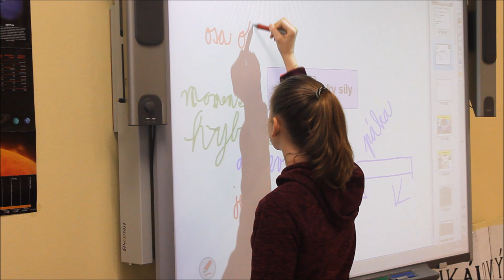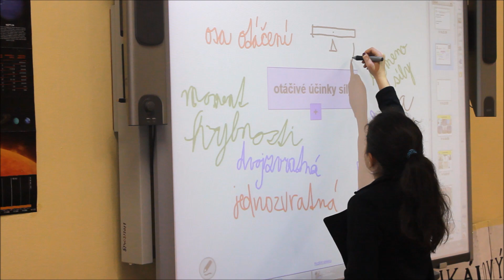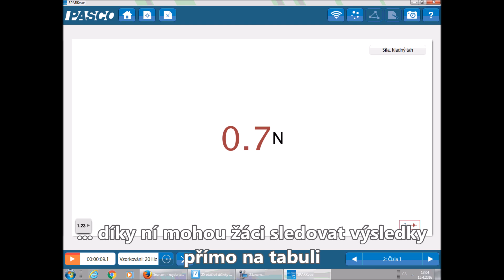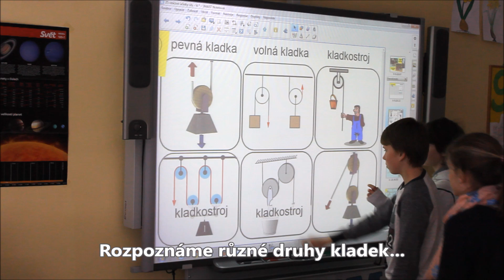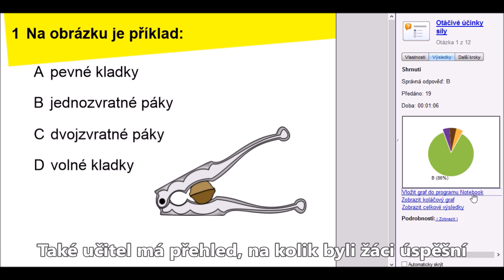Jak nám moderní technologie pomáhají?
Soutěžní video.
Jak a kde nám moderní technologie pomáhají? Nahlédněte do výuky fyziky ve třídě 7.A, podívejte se, jak využíváme tabuli Smart Board, Pasco, Toglic, Google Drive nebo třeba grafický tablet...

Competition entry video
How and where modern technology helps us? Get inspired!
Watch a lesson of physics in the 7th year and see how SMART Board, Pasco, Toglic, Google Drive, or perhaps a graphics tablet are used...